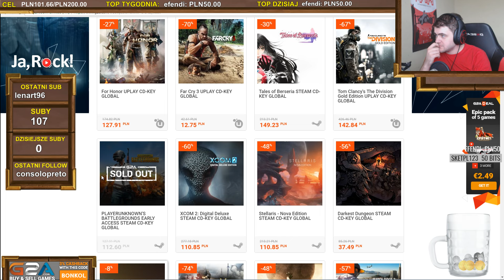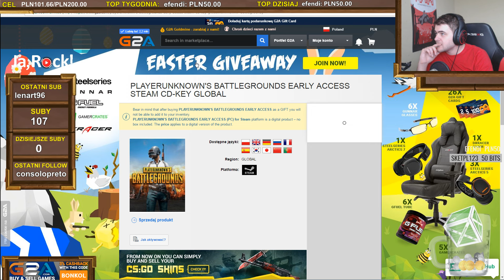PATOLOGICZNY FINAŁ ARENY - HEARTHSTONE / 22.04/2017 (#1)